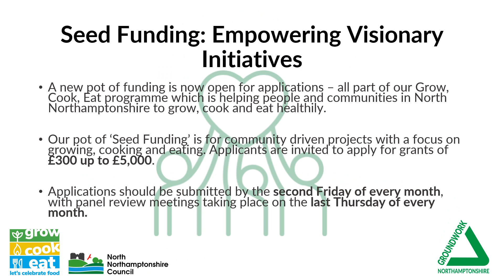Groundworks Grow Cook Eat